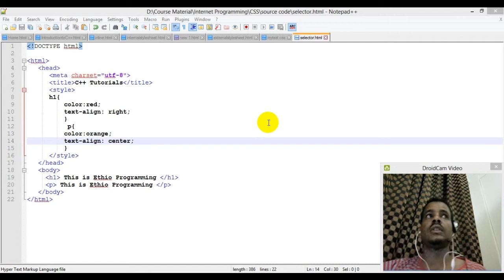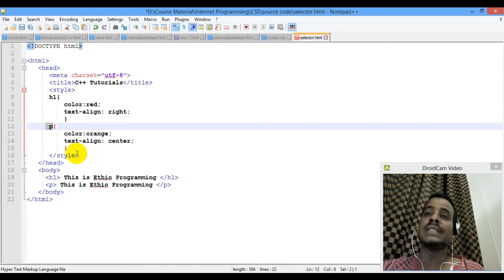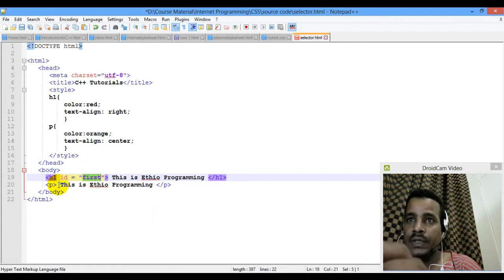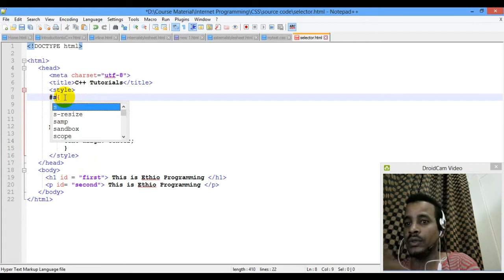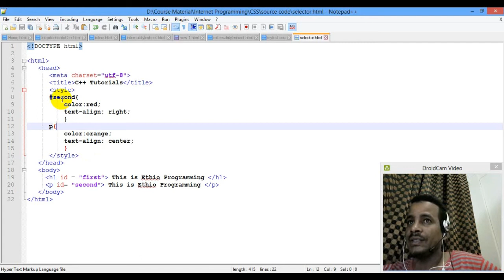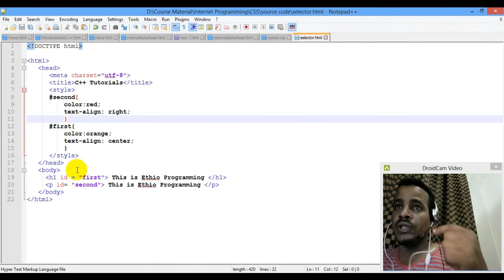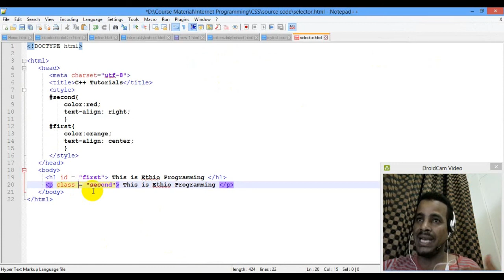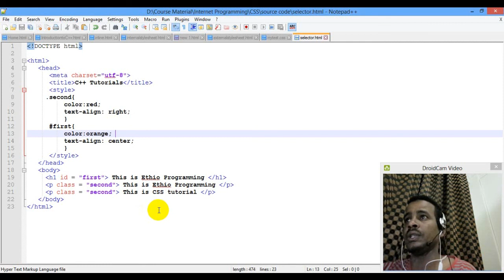Lecture 5: website css selector Programming Tutorial in Amharic | በአማርኛ